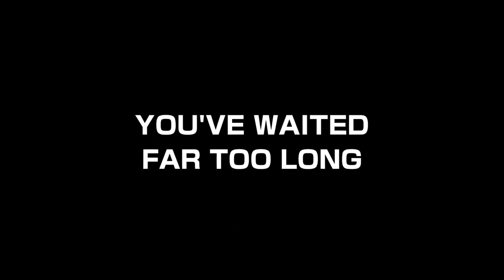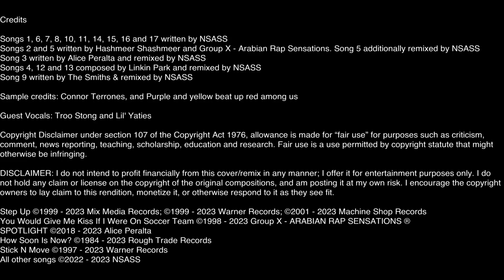NSASS SINGLES (2022-2023) RELEASE TRAILER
Here we have a compilation of all the singles I released between 2022 and 2023. I have presented them in the highest available quality for full-audiophile listening enjoyment. See if you can pick up on how my music has evolved over time!

TRACKLIST

01 - Down With The Town - A Tribute To T-Dub
02 - FIFA WORLD CUP 2022 - Yσυ Wσυʅԃ Gιʋҽ Mҽ Kιʂʂ Iϝ I Wҽɾҽ Oɳ Sσƈƈҽɾ Tҽαɱ (Gɾöûρ X - Cover)
03 - SP0TᐸL!T3 (N.SΔss Reanimation) ft. Alice
04 - Step Up (Linkin Park Cover)
05 - Yσυ Wσυʅԃ Gιʋҽ Mҽ Kιʂʂ Iϝ I Wҽɾҽ Oɳ Sσƈƈҽɾ Tҽαɱ (Gɾöûρ X Cover) ft. Lil’ Yaties
06 - Kurmitt
07 - Kurmitt [Ambient Version]
08 - Pizza Poteetza ft. Troo Stong
09 - How Soon Is Now (The Smiths Cover)
10 - Kurmitt (Live at Pinelands)
11 - Nimbus
12 - Stick N Move (Linkin Park Cover)
13 - Stick N Move (Linkin Park Cover) [ALTERNATE MIX]
14 - Down With The Town (2023 Remaster)
15 - Down With The Town (2023 Remaster) INSTRUMENTAL
16 - God Rest You Merry, Gentlemen (NSASS Remix)
17 - Down With The Town (Original Unaltered Vocal Sessions)

Credits

Songs 1, 6, 7, 8, 10, 11, 14, 15, 16 and 17 written by NSASS
Songs 2 and 5 written by Hashmeer Shashmeer and Group X - Arabian Rap Sensations. Song 5 additionally remixed by NSASS
Song 3 written by Alice Peralta and remixed by NSASS
Songs 4, 12 and 13 composed by Linkin Park and remixed by NSASS
Song 9 written by The Smiths & remixed by NSASS

Sample credits: Connor Terrones, and Purple and yellow beat up red among us

Guest Vocals: Troo Stong and Lil' Yaties

sassy peanut

Check out the official N.SΔss Discord Server
It's the one-stop shop for all N.SΔss content, AND MORE! Featuring Discord exclusive releases, previews of upcoming songs and side projects, collab opportunities, and occasional live shows and movie nights (Also you can self-promote your own content if you want)! I might also add some more stuff later in the (not-too-distant) future!

nsass rap
nsassofficial
sassy peanut